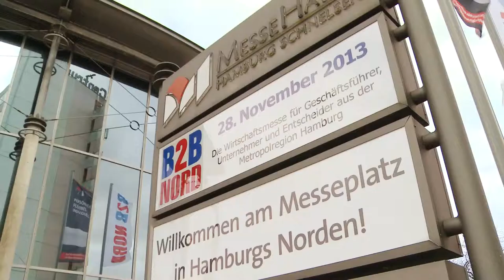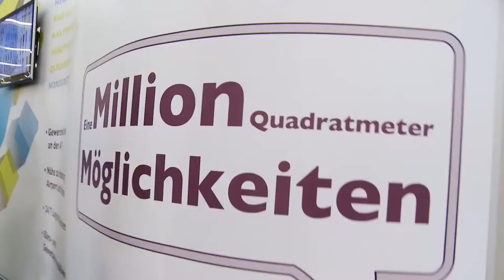B2B NORD Messe November 2013